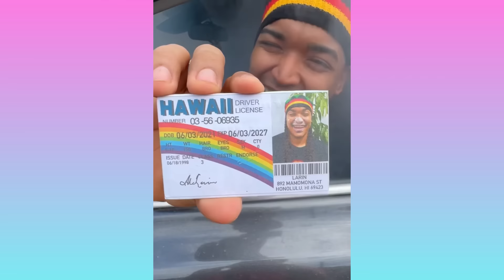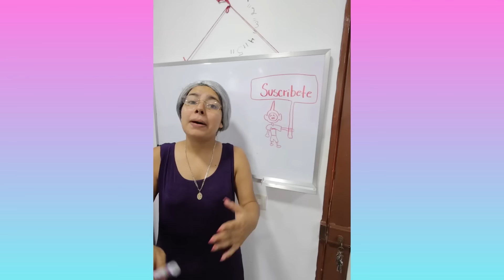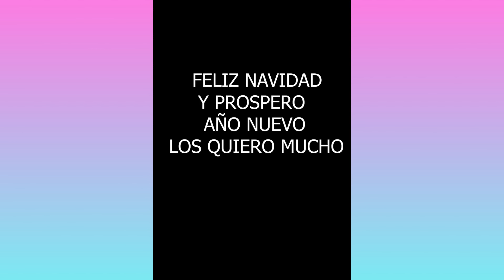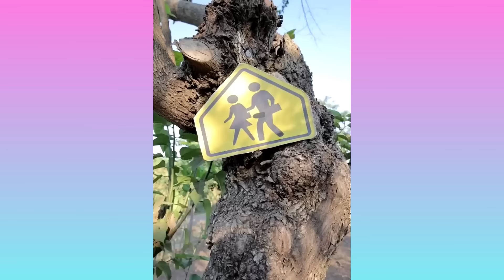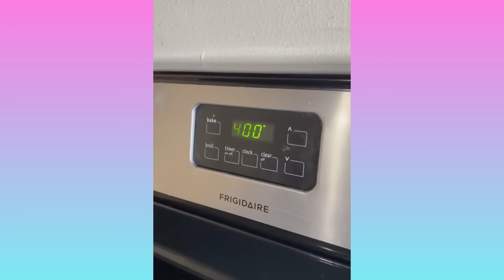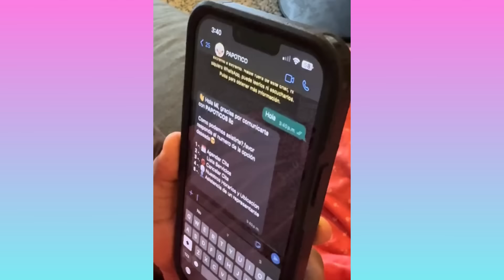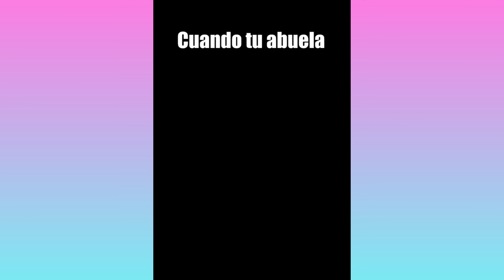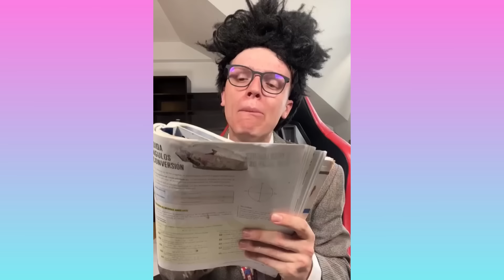LOS HIJOS PERDIDOS DE LARIN 😂 | 1 HORA DE RISA CON ALFREDO LARIN Y SUS AMIGOS | HUMOR LATINO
LOS HIJOS PERDIDOS DE LARIN 😂| 1 HORA DE RISA CON ALFREDO LARIN Y SUS AMIGOS| HUMOR